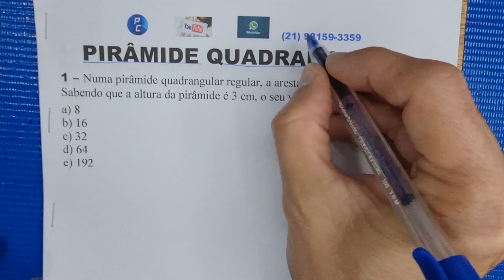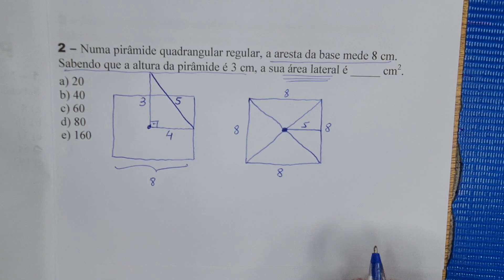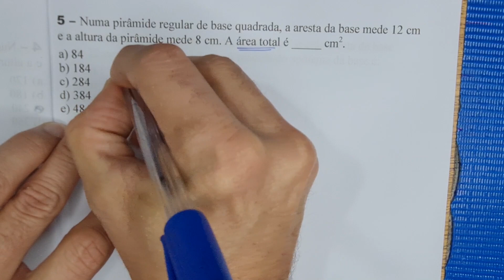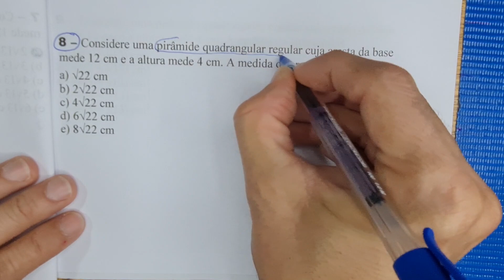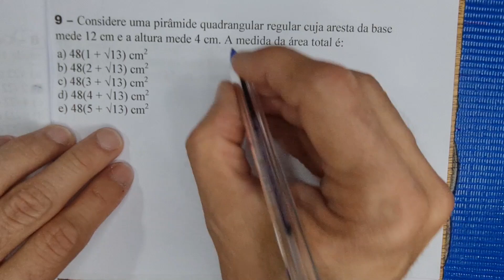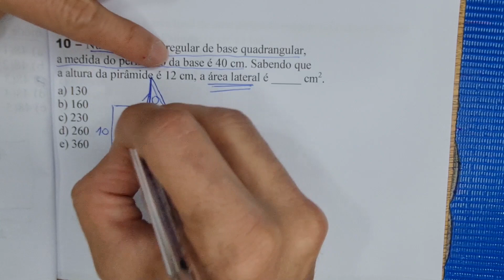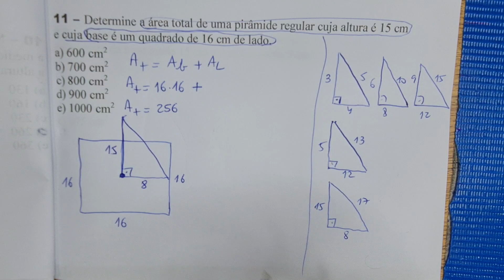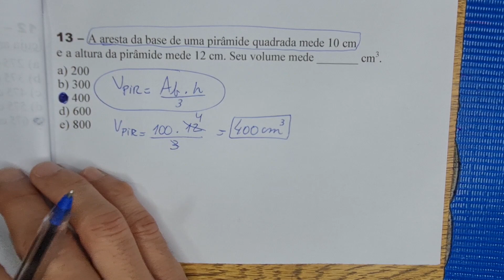Pirâmide Quadrangular | 13 Questões